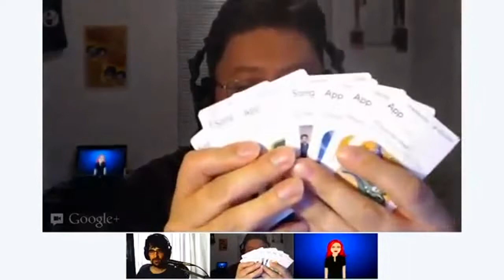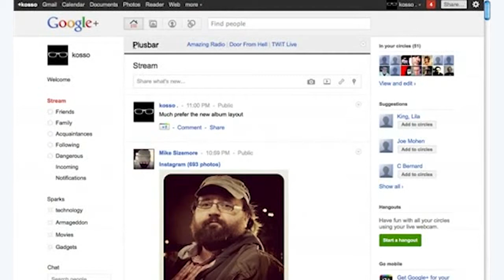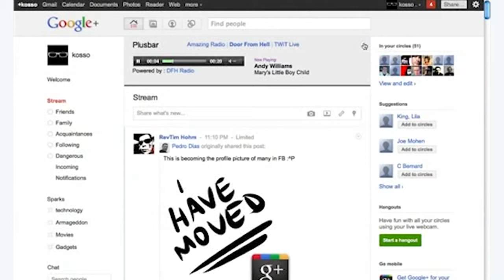Minute x Minute: 9 Minutes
Featuring: Kristopher Polyergos (in Toronto) and Manson Fairchild (in Japan)

Topics:

-Despite being sick, Kris accomplishes a lot
-Manson's Porn

New feature: App of the "Weak"